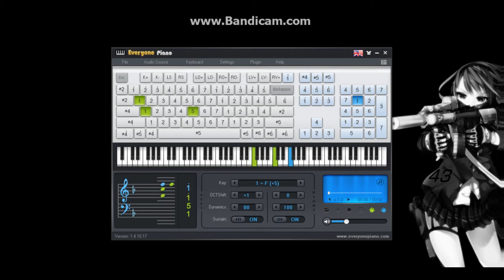Fairy Tail Interviews with Monster Girls ED version everyonepiano